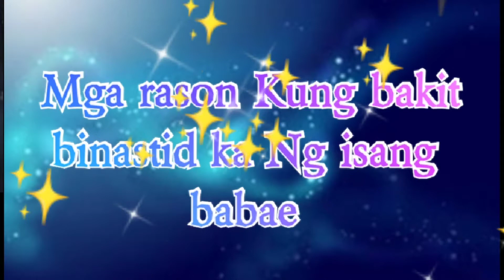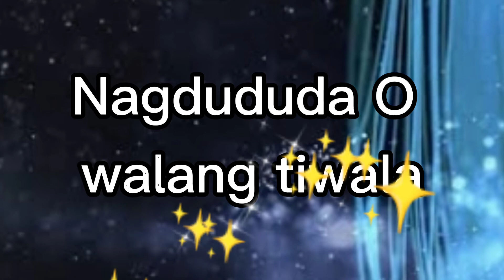VLOG 24: Mga rason Kung bakit binastid ka Ng isang babae